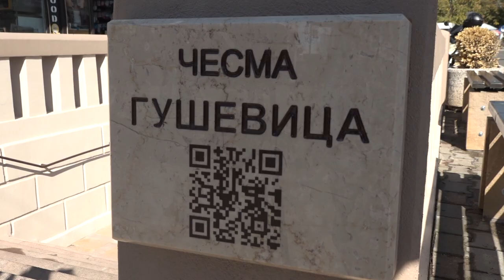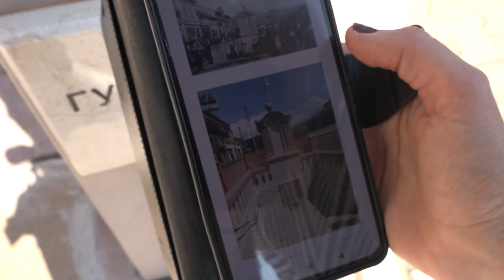OBNOVLJENA ČESMA GUŠEVICA PONOVO U FUNKCIJI